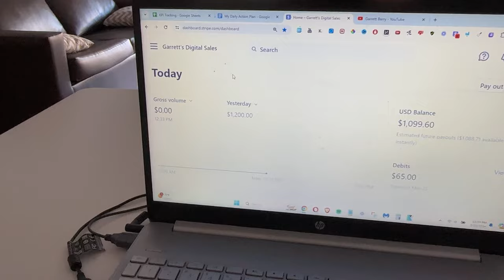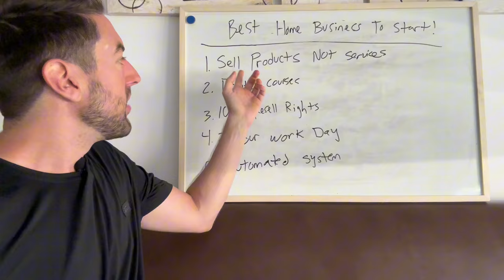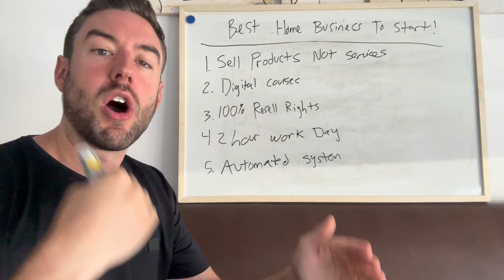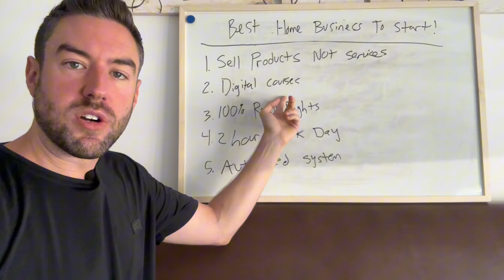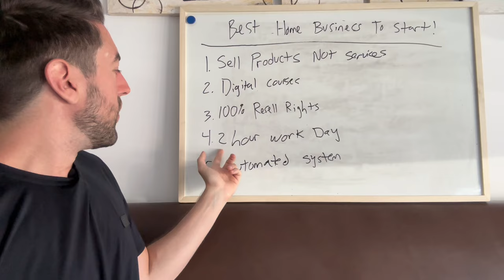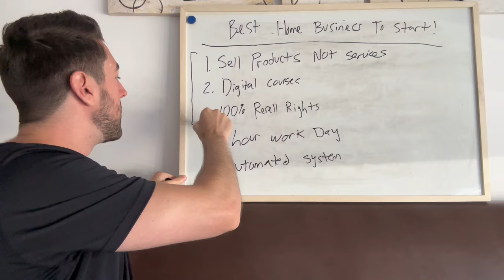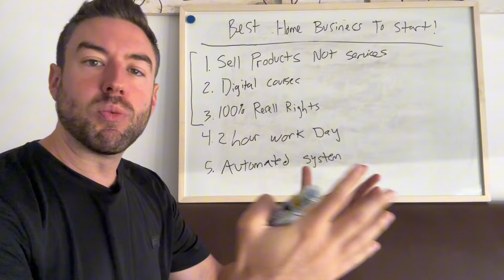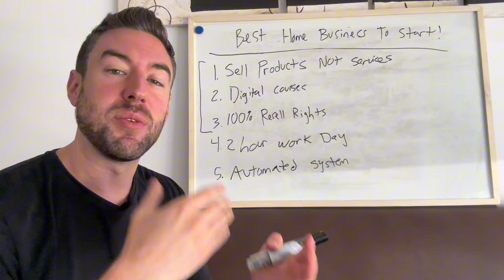BEST Home Based Business to Start in 2024! (100% AUTOPILOT)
👋 Welcome to the channel where it comes to all things success and getting financial results. Garrett Barry will share tips and guides on how to make money online, have financial success, improve your mindset, and much more!

The information on this Youtube Channel and the resources available are for educational and informational purposes only. This description contains Digital links. My earnings are a result of hard work and dedication, these results are not typical.